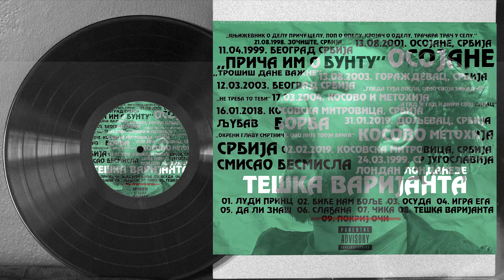Londan Londaneze - Osuda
Tekst/Vokal - Danilo Djuric Londaneze
instrumental - Dobrica Cvetkovic Dox

Pogled sredine uvek bude OSUDA
Baba kune te sa klupe te OSUDA
od ujede ose se osula OSUDA
to je hepatitis cuo je od osoblja.

Ne bira sredina sredina žrtve.
Poštujemo mrtve, ali tek kad umru do tada ih kude.
Upoznao sam ljude to je cista sueta.
Za života ujeda i price od uveta do uveta.
Vidi ona mala onoj bitangi je dala.
Vidi ona stara, nije se udala.
Nadrealni slikar, natera da se pitam.
Da li je normalan.
Uvek kada skitam vidim ga umazanog uljanim bojama,
zarasto ko narkos, odvratan ko pojava.
I njegov drug pisac bas lisac je pravi,
namazan metaforama klince stalno kvari.
Prica im o buntu, koje kakve gluposti.
Klinac stvori ideale ne mo'š se zaposli.
Jer nece preko veze, tate ili stranke,
sve su to bitange za decu prave zamke.

Ja nisam k'o svi, ja sam pravi domacin.
Mamuran od juce klinom izbijam klin.
Pa svratim do zadruge na gajbicu moju,
stucem dva tri zajecarska, posle tucem ženu svoju.
Kad mi dodju gosti samo prstima pucketam.
Pa uhvati me seta kad se setim moga djeda.
Ponosan na pretke, al' zemlju prodajem
zajebi sve te metke i onog koji laje.
Najveci sam srbin, kad rakiju popijem.
Da se pobijem sa bilo kime smijem.
Retko se brijem, jer cetnik sam zna se.
Volim pesme naše i da se mezi prase.
Mrzim slikare, pesnike i glumce.
Volim armoniku da svira mi na uvce.
Znam sve najbolje u kafani do zore.
Deca kuci rade, u nedelju ce odmore